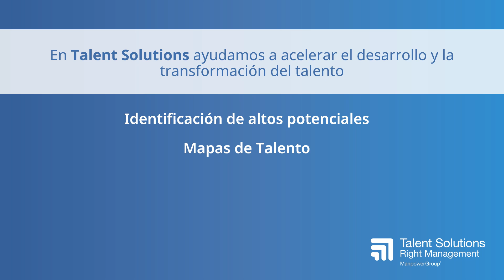Conoce tu talento a través de las soluciones de Evaluación y Assessment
Las soluciones de Evaluación y Assessment de Talent Solutions Right Management, respaldadas por más de 45 años de experiencia, han evaluado a millones de personas a nivel global, lo que permite:

Identificar a los altos potenciales.
Evaluar el talento dentro de la organización para alinearlo con las necesidades estratégicas.
Evaluar a los equipos directivos y prepararlos para afrontar los desafíos de la transformación y el cambio.
Crear mapas de talento, basados en las competencias clave.
Diseñar e implementar planes de sucesión.
Ofrecemos soluciones personalizadas que ayudan a las organizaciones, asegurando que cada decisión esté basada en datos precisos y objetivos.
Contáctanos para conocer mejor cómo ayudamos a las organizaciones en sus procesos de transformación a través del talento.